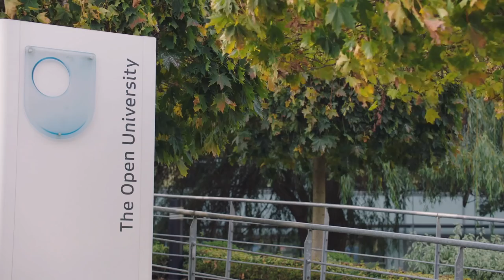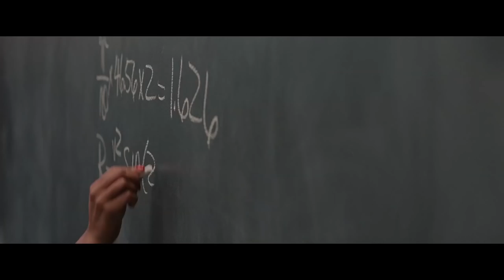Hidden Figures | 'Monica Grady' | Official HD Featurette 2017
HIDDEN FIGURES is the incredible untold story of Katherine Johnson (TarajiP. Henson), Dorothy Vaughn (Octavia Spencer) and Mary Jackson (JanelleMonae)—brilliant African-American women working at NASA, who served as the brains behind one of the greatest operations in history: the launch of astronaut John Glenn into orbit, a stunning achievement that restored the nation’s confidence, turned around the Space Race, and galvanised the world. The visionary trio crossed all gender and race lines to inspire generations to dream big.

Directed by Ted Melfi

Starring Taraji P. Henson, Octavia Spencer, Janelle Monáe, Kirsten Dunst, Jim Parsons, Mahershala Ali, Aldis Hodge, Glen Powell and Kevin Costner

Welcome to the official 20th Century Fox UK channel - the home of previous award winning films Star Wars, Ice Age, X-Men, Avatar, nd many more. This channel will bring you exclusive trailers & clips, behind the scenes action, interviews and featurettes for our best and latest releases.